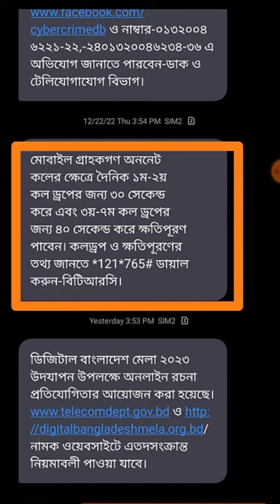Gp call drop servise chake must be wach